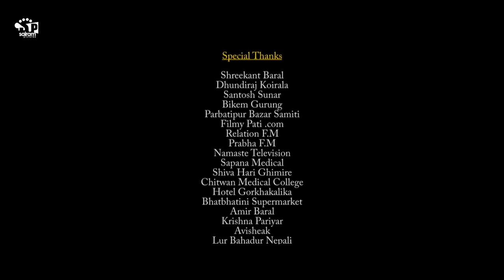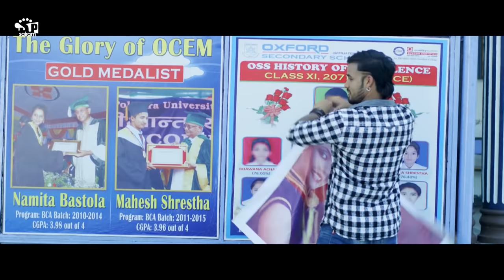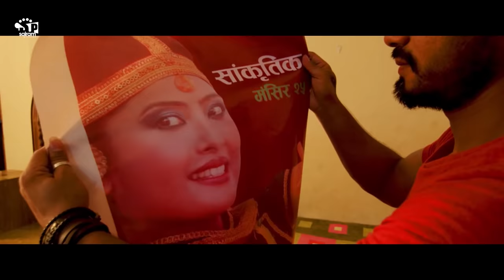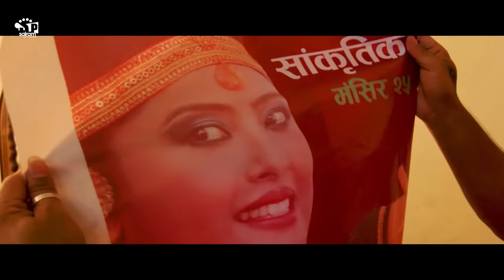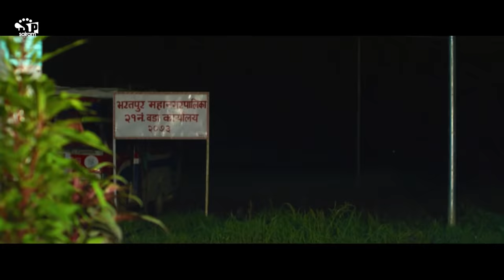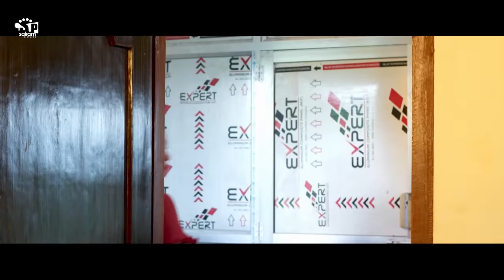Patuki (Nepali Movie) ft. Rajani K.C, James B.C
Nepali Movie Patuki
A Typical Nepali Movie
Director: Ram Nepal
Editor : Abhishek Paudel
Background: Roshan
Choreographer:Siba Bk
Co-Producer : Rishi raj luitel
                          RamJi poudel

Writer/Producer : Makten Kalu
Cast: Rajani K.C, James B.C,  Dipak Kadel, Roji Shrestha,Kalpana Chhetri, Makten Kalu
Banner : Mansudha Media Present Makten Kalu

Vocal:Rajan Raj Siwakoti/Anju Panta/Amit Rasaili